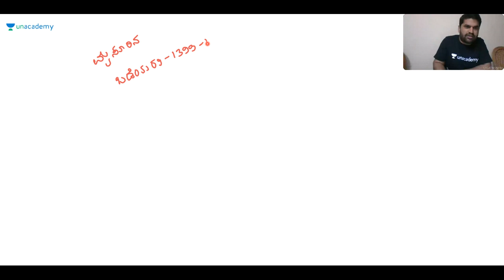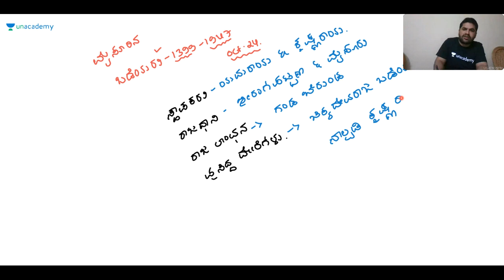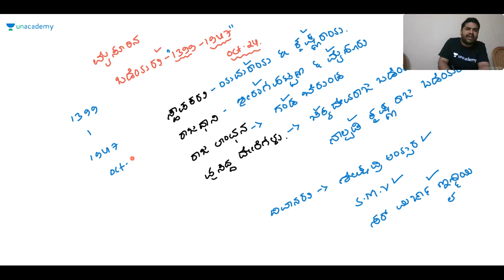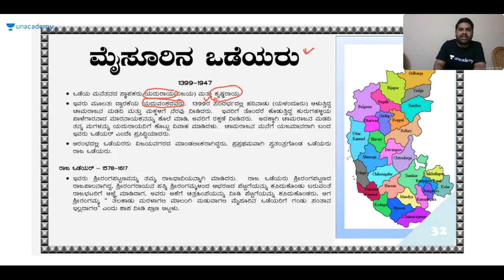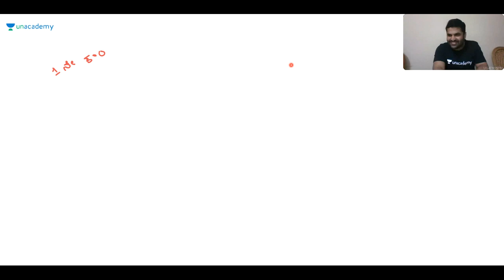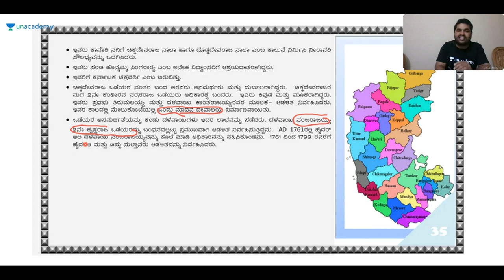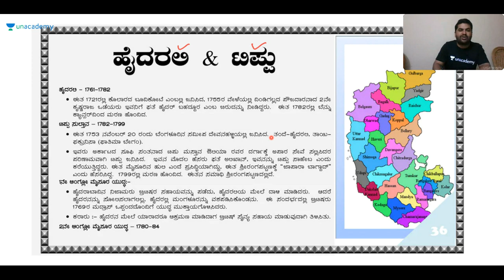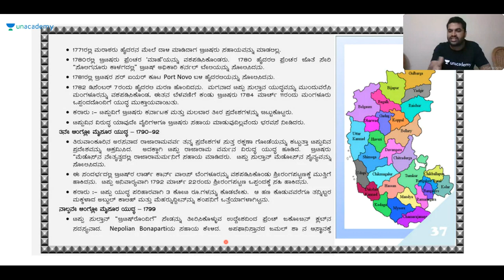HISTORY OF KARNATAKA | KPSC / PSI / KAS / SDA / FDA | Sharanyya B